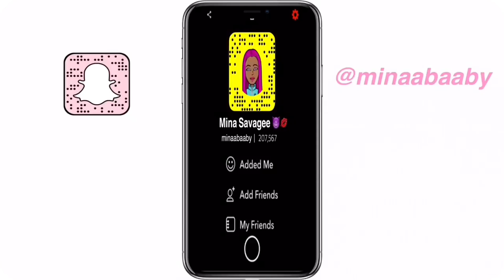mY EXTREMELY UnPopUlaR oPiNiOn!! | Mina Savage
Snapchat👻: Minaabaaby
SoundCloud 🎶: Jersey’s Queen c(;
Twitter🐥: MinaSavagee

FAQ❓
Age: 21
Ethnicity: Black & Native Hawaiian
Camera: iPhone 8 plus
Editing: iMovie